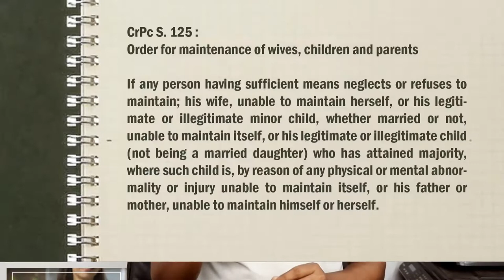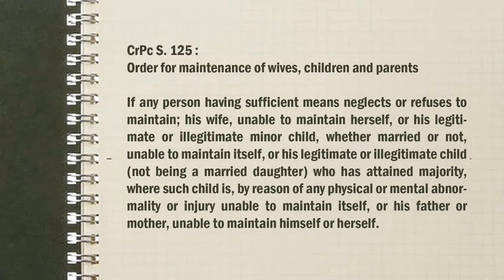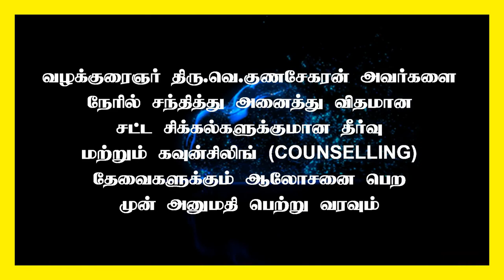Should the husband pay maintenance if the wife works for a large company? Must watch | Sec.125 Cr.pc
மனைவி பெரிய நிறுவனத்தில் பணி புரிந்தால் கணவர் ஜீவனாம்சம் கொடுக்க வேண்டுமா ?

Sec.125 Cr.pc
Order for maintenance of wives, children and parents.

If any person having sufficient means neglects or refuses to maintain; his wife, unable to maintain herself, or his legitimate or illegitimate minor child, whether married or not, unable to maintain itself, or his legitimate or illegitimate child (not being a married daughter) who has attained majority, where such child is, by reason of any physical or mental abnormality or injury unable to maintain itself, or his father or mother, unable to maintain himself or herself,

FREE Consultation : 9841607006 / 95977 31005 / 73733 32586

Advocate : Madras High Court

State President : FFLAAC (Federation for free legal aid and anti corruption)